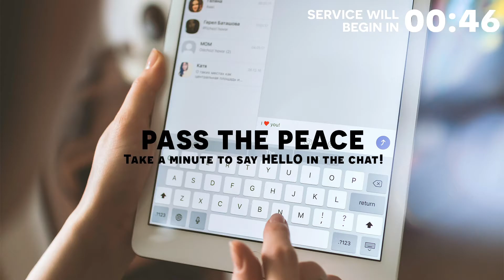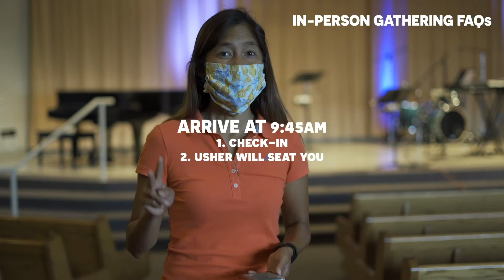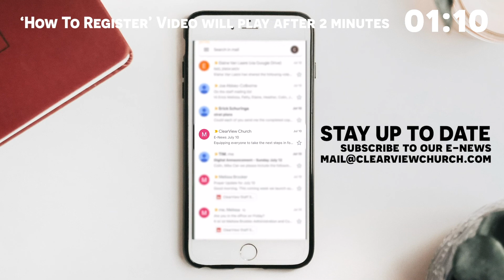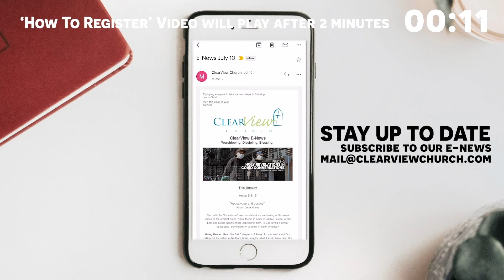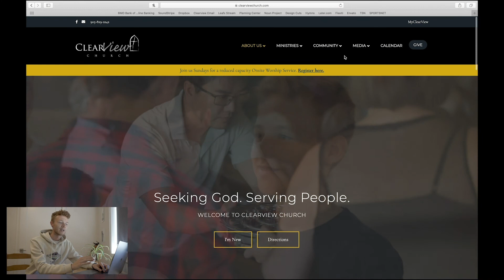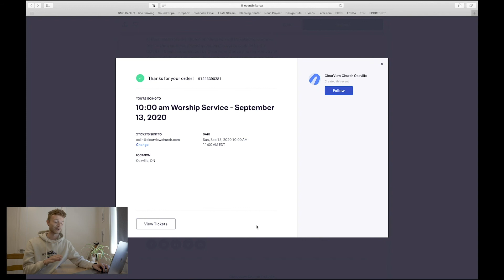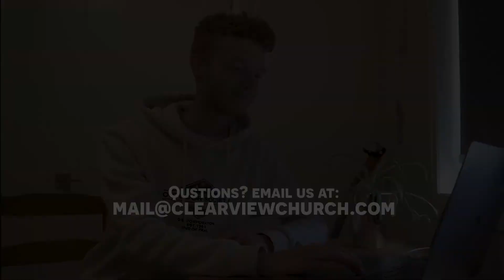ClearView Church Online Service - September 6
Message: Living the Apocalypse
Scripture Passage: Hebrews 13:1-19
Lea Wilkening

The “Apocalypse Now” of Christ continues through his church. Christ’s church is full of imperfect people made perfect only by his grace. The Holy Spirit draws us out of our individual spirituality and gathers us to one another, helping us live as fellow sinners whose love for God spills out in love for others.